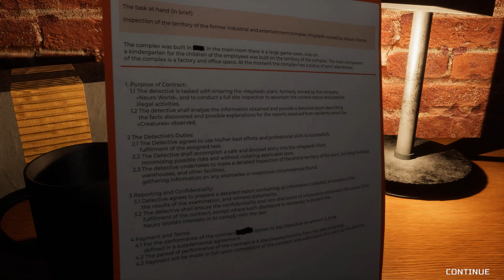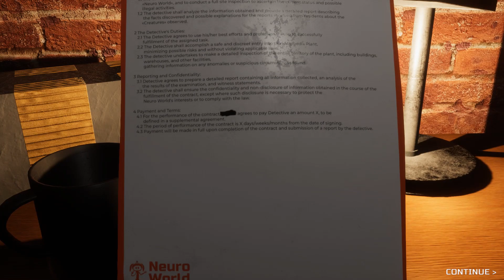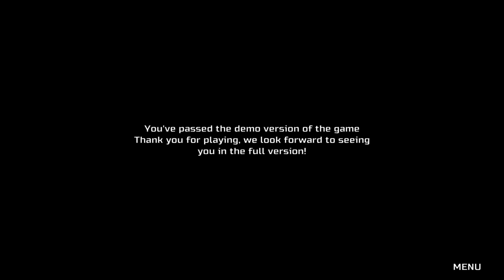NEXT BEST MASCOT HORROR!! - MUZY Demo - Gameplay Reaction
Today @DinoBlitzer Plays MUZY Demo For The 1st Time!

💥 About MUZY:
Explore the mystery behind a once-loved and hugely popular children's toy, also known as MUZY, in this terrifying horror adventure game. Several reports detail frightening incidents connected to accidents. Your job is to solve the puzzles and find the cause of these unsettling occurrences.